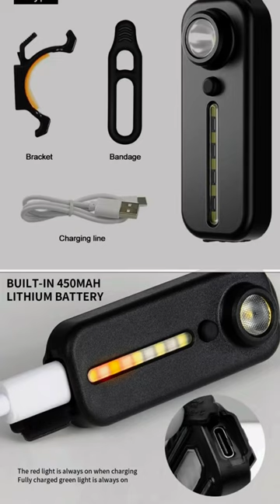TikTok Shop towvibes/showcase led hat vest light strob led towing mechanic emergency flashlight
Showcase tiktok shop led hat vest light strobe function roadside safety multi function emergency red blue and white led device towvibes showcase on tik tok shop